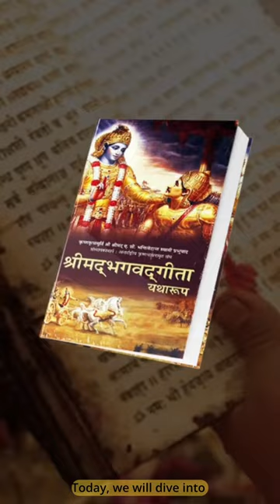अर्जुन का आंतरिक संघर्ष: गीता के पहले अध्याय की गूंज - Gita Ch.1 Verse 26 with Acharya Siddhartha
"Unveiling the Inner Battlefield: A Dive into Bhagavad Gita's Chapter 1, Verse 26"

Join Acharya Siddhartha as he embarks on an introspective journey into the depth of Bhagavad Gita's Chapter 1, Verse 26. Witness the profound revelation as Arjuna sees both allies and adversaries, representing our intrinsic virtues and vices. Through meditation, we gain clarity on these internal dynamics, aiding us in our spiritual path. Discover the essence of facing and conquering our inner demons and allies.

"Embark on a journey within, confronting our inner world through the timeless wisdom of the Gita."

About Acharya Siddhartha
Acharya Siddhartha, a dedicated teacher, counselor, and tarot reader, is a spiritual seeker based in India. With a deep passion for spreading wisdom and enlightenment, he guides individuals on their spiritual journeys. Through his YouTube channel and Instagram handle @astrotarotsiddhartha, he shares profound insights and ancient practices, enriching the lives of those who seek spiritual growth. Join him in exploring the mysteries of existence and unlocking the secrets of the self.

Booking Tarot Session
Before you decide to book a Tarot Session, you should know that Tarot reading is not about prediction it's about talking about the possibilities looking at your present situation. Secondly the reading is spiritual in nature, the purpose is to guide you towards the right path or help you come out of confusion. Consider Tarot as messages and guidance coming out of the universe. And lastly just come with an open heart and mind to receive whatever divine wants to give you.